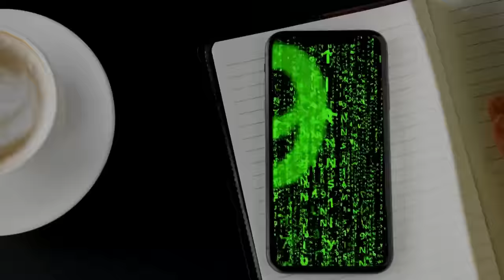TERAZ (Official Video) Muzyczny Weekend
Teraz (Now) Muzyczny Weekend

🎹🎶🎵🎶 Witajcie, dziś w ramach MuzycznyWeekend (MusicalWeekend) oddaję w Wasze ręce nasz pierwszy autorski utwór Teraz (Now) i przyznam, że czuję z tego powodu dużą ekscytację 😎
Nie będę rozpisywał się o przesłaniu, które towarzyszyło podczas jego tworzenia, po prostu zachęcam Was do posłuchania i obejrzenia klipu już TERAZ :-), tam to przesłanie mam nadzieję znajdziecie 😉

Dziękuje serdecznie mojemu przyjacielowi Jerzemu Pawałowskiemu za włożenie serca w produkcję i Monice Górny za tekst, który napisała w zasadzie po kilku naszych krótkich rozmowach 🙏 Jesteście cudowni, współpraca z Wami to wspaniała przygoda i ogromna przyjemność - dziękuje :-) 🙏🎵🎶🎵😎🎹

Muzyka i klip:
Jerzy Pawałowski & Artur Poluchowicz (vocal)
Autorka tekstu:

Tekst:
00:00
intro

00:19
zwrotka 1

Nad jeziora czystą taflą
znajdę świeże i bez zasłon
wolne myśli, wolne słowa
zacznę prościej i od nowa
Bo to naturalne
wolne, tak realne
by po prostu słuchać siebie
pięknie żyć

01:00
refren

Wiele starasz się
plany jak sny
Kochaj, żyj
przed siebie idź
Wyżej unieś się
niż każdy strach
Masz w sobie siłę by
zmieniać świat!

01:44
zwrotka 2

Możesz mieć mnie za wariata
kiedy widzę w każdym brata
Wiem, że można od początku
stworzyć wszystko, bez wyjątku
Czysto i staranniej
tu i teraz nieustannie
Tworzyć krok po kroku
lepszy świat

02:24
refren

Wiele starasz się
plany jak sny
Kochaj, żyj
przed siebie idź
Wyżej unieś się
niż każdy strach
zmieniać świat!

03:02
solo piano:

03:38
refren

Wiele starasz się
plany jak sny
Kochaj, żyj
przed siebie idź
Wyżej unieś się
niż każdy strach
zmieniać świat!